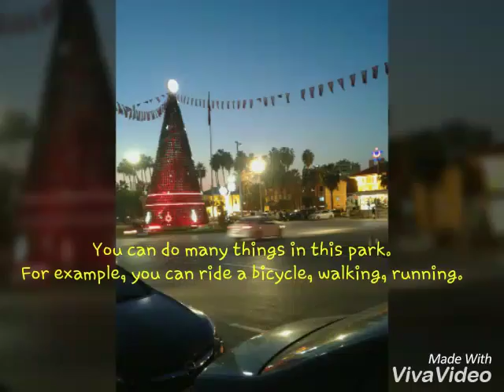We you all of us